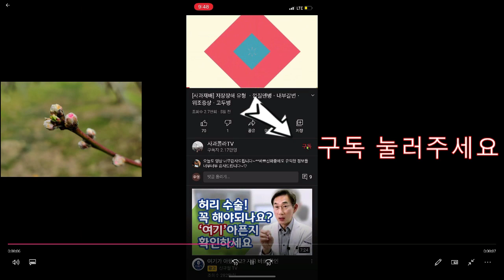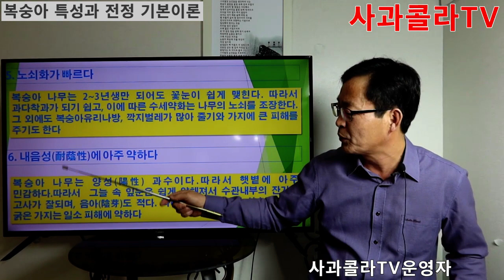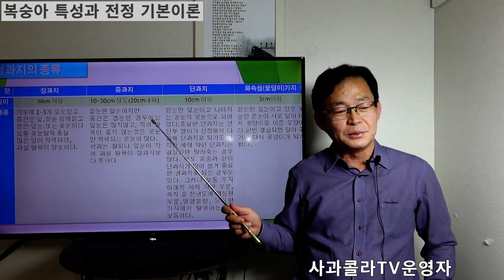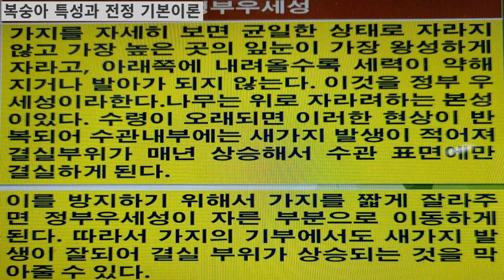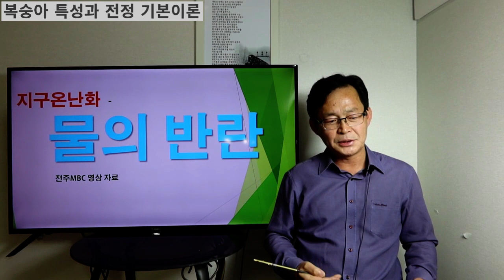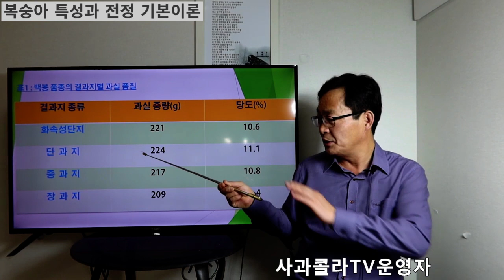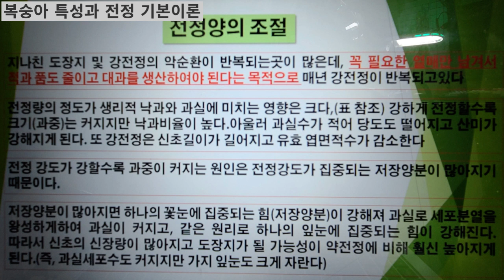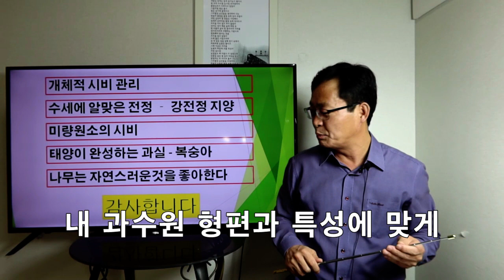[복숭아 전정ㆍ복숭아재배]복숭아 나무 기본 성질과 전정 기본 이론